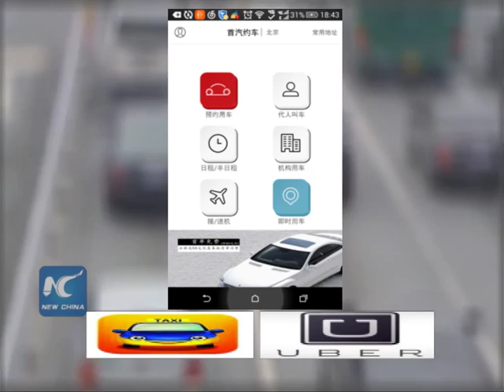Beijing launches 'state-owned' taxi-hailing app to challenge Uber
Chinese taxi-hailing and ride-on-demand provider Didi and its rival Uber will face a new challenger now.